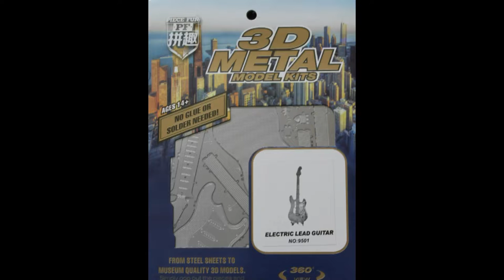Electric Lead Guitar 3D Metal Puzzle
Nice small model, fun to assemble and time killing 3d Puzzle Made of shiny metal.
kindly view full screen.